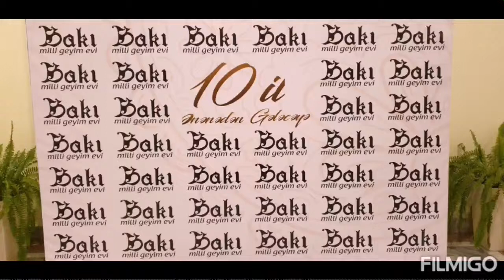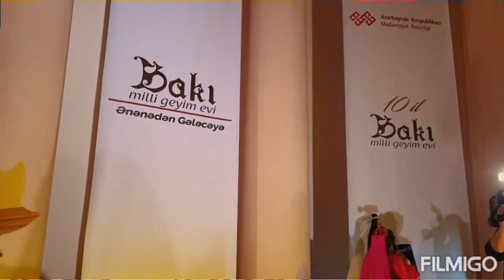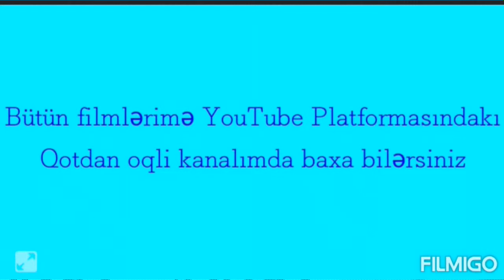Bakı Milli Geyim Evi. 10 il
Bakıdakı Muzey Mərkəzində təşkil edilmış "Ənənədən gələcəyə" adlı moda nümayışi haqqında film